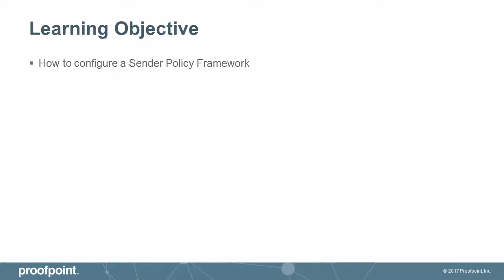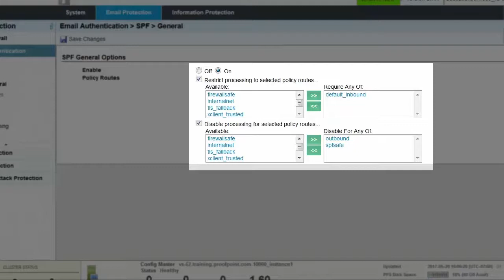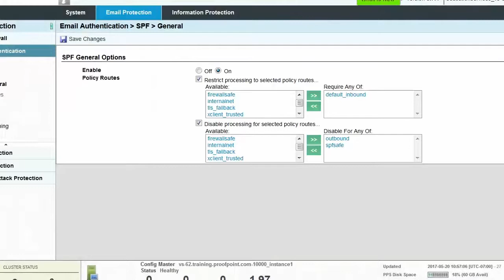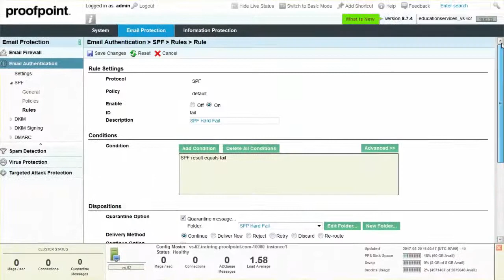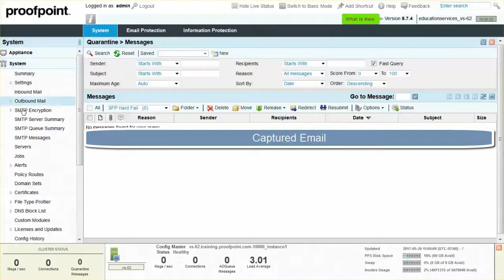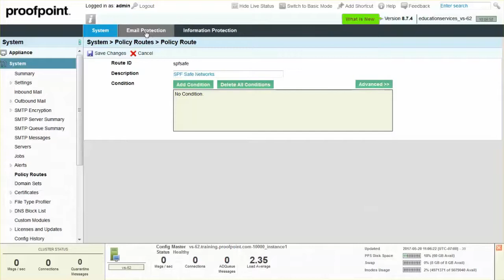How to Configure a Sender Policy Framework (Email SPF) - PPS Tutorial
In this how-to guide, see how Proofpoint Protection Server can be configured for spam detection with a sender policy framework (SPF).

Before starting a sender policy framework configuration, make sure you know how your organization plans to handle enforcement of invalid or missing SPF records. It may be important to understand if they evaluate SPF records on an inbound basis to add appropriate valid exceptions to the ruleset.

Follow the step-by-step video tutorial to fully enable Proofpoint PPS email spam detection frameworks through SPF configuration. Learn how to edit the SPF rules, quarantine options, review quarantined emails, and more.